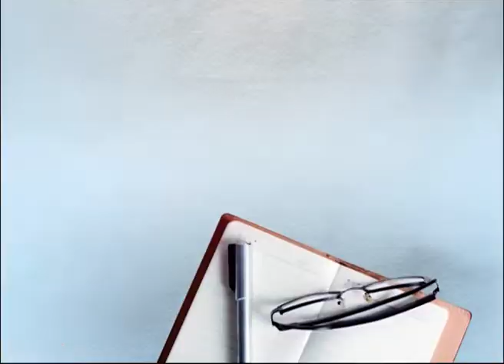ਚੋਣ ਪ੍ਰਚਾਰ ਰੁਝੀ ਸਰਕਾਰ ਨੂੰ ਕਿਸਾਨਾਂ ਦੀ ਨਹੀਂ ਸਾਰ, ਮੰਡੀਆਂ 'ਚ ਪਈ ਫਸਲ ਮੀਂਹ 'ਚ ਭਿੱਜਣ ਦਾ ਡਰ